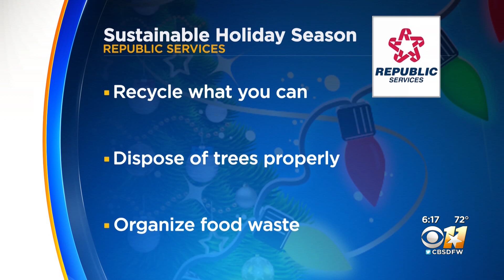Recycling Centers Dealing With Many 'Non-Recyclables' After Christmas Holiday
Oftentimes that waste includes things they can’t recycle like Christmas lights or electronics.